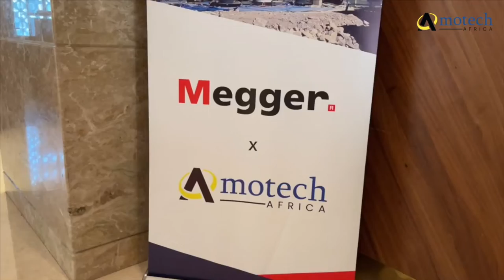HVDAC Commissioning for KETRACO by Amotech Africa and Megger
This is a first of-a-kind solution in  Africa by Megger GMBH and Amotech Africa. This high voltage test equipment will help to secure electrical energy supply in Kenya through regular testing and maintenance of medium and high voltage substations. cables .